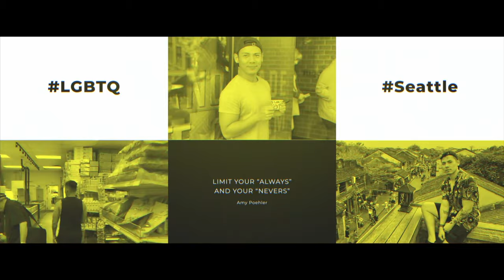LEMON DROP-COCKTAIL ĐẾN TỪ SAN FRANCISCO I CLASSIC COCKTAIL I HỌC PHA CHẾ I HELLO HAO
Cùng nhà với Cosmo, Kamakazi, Lemon Drop lại là người vượt trội không kém. Một cocktail có vị chanh thanh nhẹ, ngọt ngào với triple sec và sugar rim sẽ làm cho bạn nào muốn lần đầu thử uống cocktail. Hôm nào bạn thử thì cho Hào biết ý kiến.

Lemon Drop (Martini Shell)
1.5oz Vodka
0.75oz Triple Sec
0.5oz Lemon
0.25oz Simple
Shake, Sugar rim.